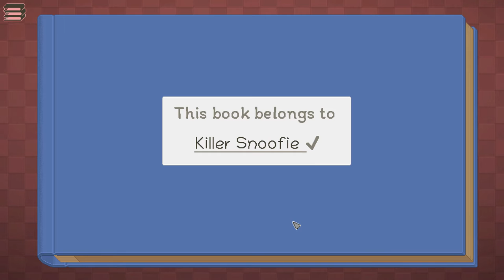Unpacking: Location of every sticker, no talking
Unpacking is a zen game about the familiar experience of pulling possessions out of boxes and fitting them into a new home. Part block-fitting puzzle, part home decoration, you are invited to create a satisfying living space while learning clues about the life you’re unpacking. Over the course of eight house moves, you are given a chance to experience a sense of intimacy with a character you never see and a story you’re never told.

0:00 Intro
0:24 Wow
0:35 Blast some tunes
0:47 Solve some puzzles
1:06 Beginning
1:35 Strike a pose
1:56 Electrical hazard
2:12 A sometimes food
2:27 Flush reminder
2:41 Get smart
3:17 Game on
3:35 Hat on head
3:58 Flush reminder
4:05 Fellowship
4:22 Tidy whities
4:50 Brew some coffee
5:26 Flush reminder
5:39 Too cool
5:59 Rediscover childhood
6:22 Home cooking
6:42 12:00
6:58 Brilliantly solved
7:26 Flush reminder
7:33 Independence
7:52 Fuzzy friends
8:11 Green thumb
8:23 Flush reminder
8:27 Love
8:47 Gotta Flush em all
9:04 Baby builder
9:24 No place like home